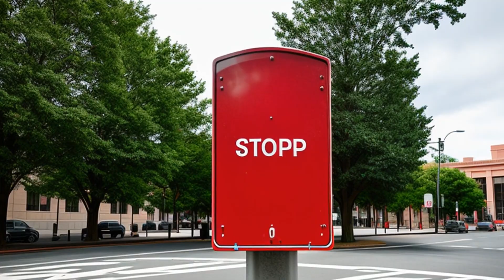Leder v. Leder (2004) Overview | LSData Case Brief Video Summary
Mary Ellen Leder filed for divorce from Joseph Leder. Joseph failed to provide discovery, and introduced a prenuptial agreement as a defense in court, claiming it waived Mary's post-separation support and alimony. The court imposed sanctions against Joseph for not complying with the court order, including a default judgment against him for post-separation support and permanent alimony, striking all references to the prenuptial agreement in the pleadings, and barring the use of any evidence or reference to it. Joseph appealed the sanctions, arguing that the trial court made errors of fact and law.

Leder v. Leder (2004)
North Carolina Court of Appeals
166 N.C. App. 498